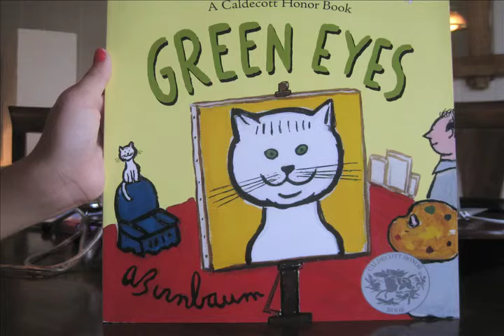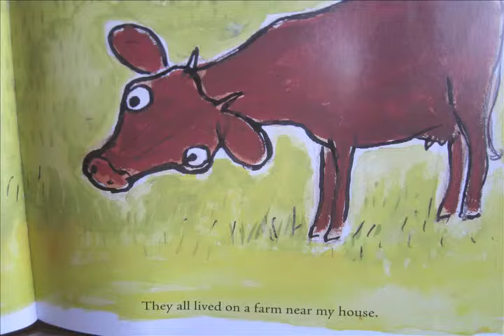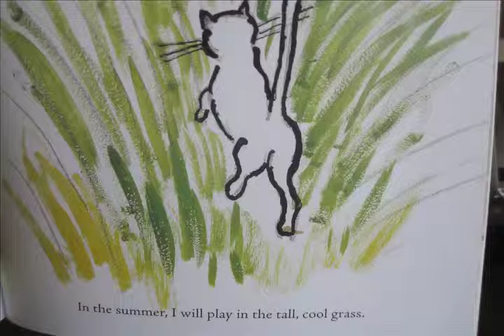Green Eyes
Girl Scout project for Word's Alive Early Literacy Intervention Program